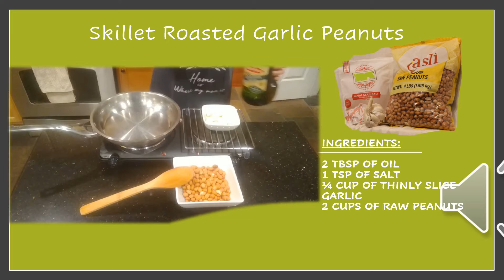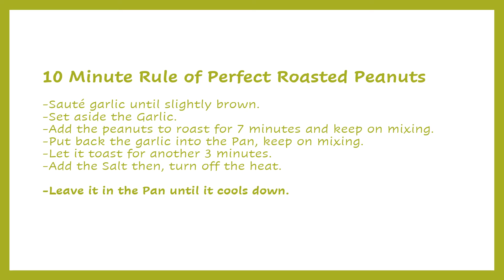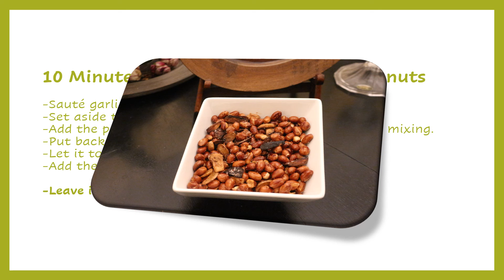Vlog 4: Skillet Garlic Roasted Peanuts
Sharing my way of Roasting peanuts in a 10 minute cooking. Follow the instructions and you will make everybody enjoy the delicious snacks. These peanuts will quickly become favorite.